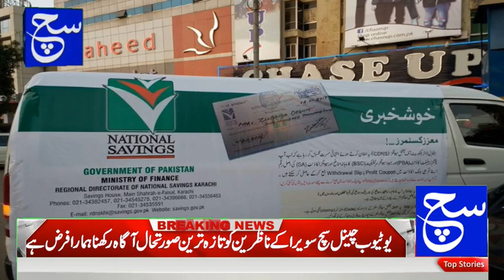National Saving Update | 1st-May-2023 | National Savings Latest Breaking News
State bank new profit rates may increasing to 23% soon,
nsc certificate
nsc rates
national savings interest rates
nsc rates
nationalsavingsandinvestments